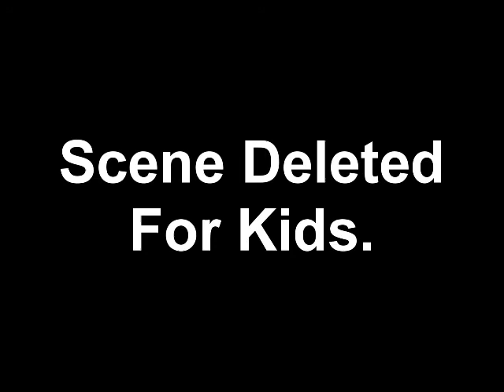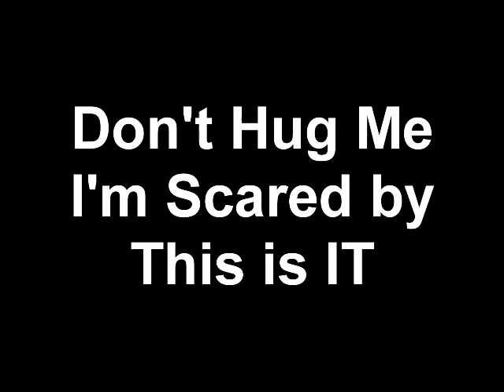YTP Don't Time Me I'm This Orange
My 1st ever full YouTube Poop, I hope you enjoy this YouTube Poop!